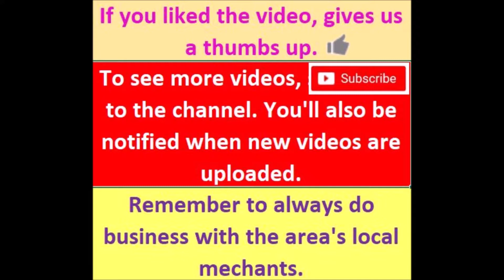Our Trip to Ride Royal Blue reworked part one